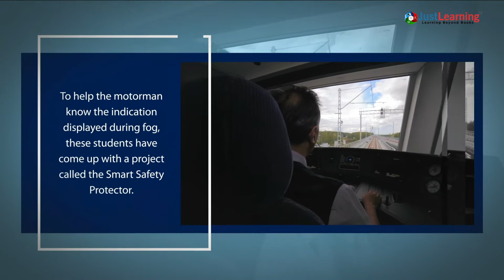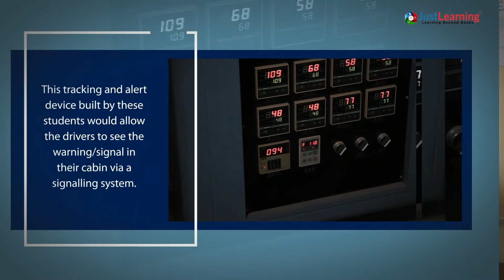Shri Siddhivinayak Vidyamandir | Smart Safety Protector | Just Learning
Fog is a major reason for several casualties every year. Due to the low visibility on railroads, drivers are unable to sight signals and collide with the other train. Traditional methods to alert drivers of nearby signals include tying firecrackers on tracks, waving flags, displaying lanterns, etc. But these methods are not very effective during dense fog. Therefore, this student has come up with a system that provides a visual indication of signals inside the cabin and improves railroad safety.